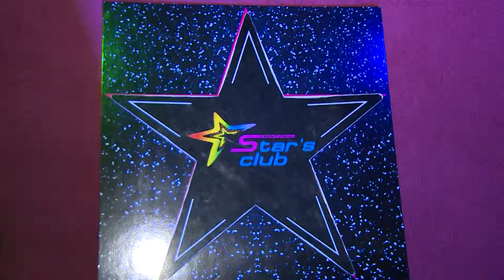anastasia 4wlis_8.02.2015